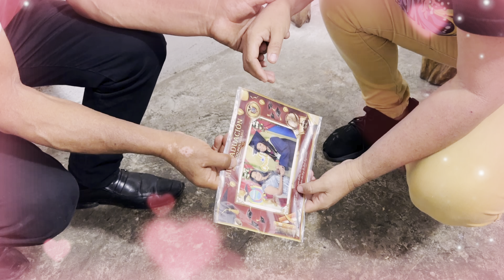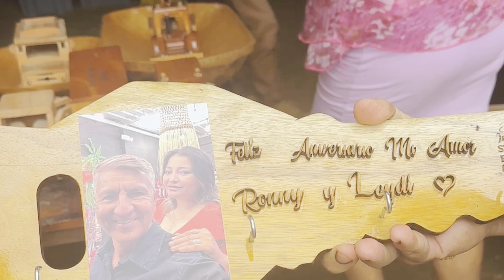Esto pasa si dejas a tu marido solo en casa / Hermanos Carrión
En esta historia veremos a Don Carrión de Los Hermanos Carrión  quedarse solo en casa con doña Lucia mientras su ex esposa Leidy  se va de viaje junto a sus hijas Don Rogni se queda solo en casa con doña Lucia en un momento de confusión Don Rogni entra a la ducha mientras doña Lucia se esta bañando